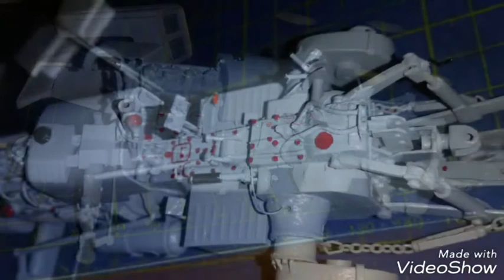URSUS C-360 Model 1:25 Agriculture Model Ciapek TV㋡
!CZYTAJ OPIS!
Siemanko Ziomki ! :D Dziś coś innego a mianowicie model polskiego ciągnika marki URSUS C360
Parę szczegółów
Model wykonany w Skali 1:25
Materiał: Głównie Hips (Polisteryn)
Długość modelu: 14cm
Szerokość: 8cm
Model posiada większe ogumienie dlatego tak wysoko wygląda :)
Do modelu planuję zrobić Tura Hydamet 3B oraz Balonówki z przodu :)

Pozdrawiam Wszystkich oglądających :)